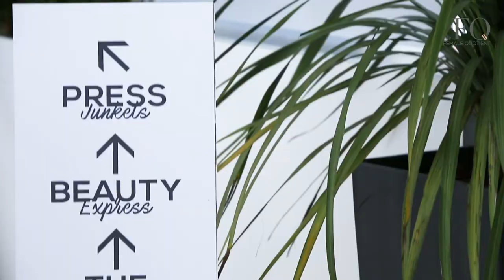Inside the Girls' Lounge with Omar Nour and Omar Samra | The Cannes Film Festival 2018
TheFemaleQuotient.com

Host, Taylor Strecker, sits down with Omar Nour and Omar Samra to discuss their upcoming documentary, 'Beyond the Raging Sea.'  The film documents the two athletes' expedition across the open ocean and Omar Samra likens the race to “a fight experienced by some of the 66 million displaced individuals around the world who have no choice but to set off on similar crossings in a desperate bid for safe refuge.”